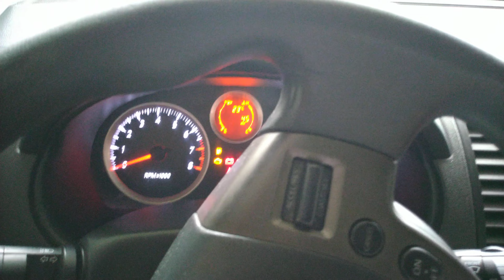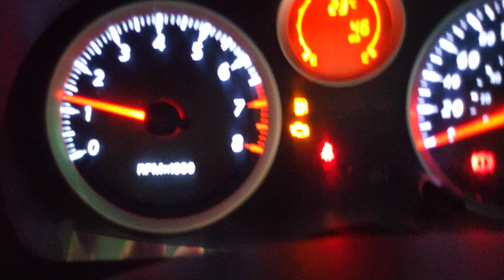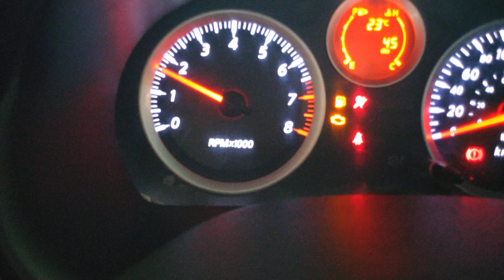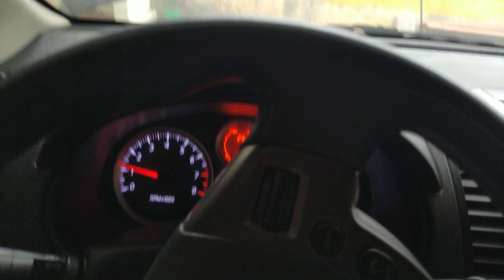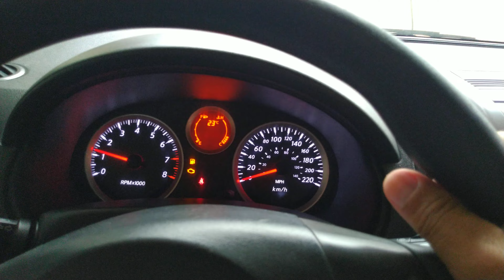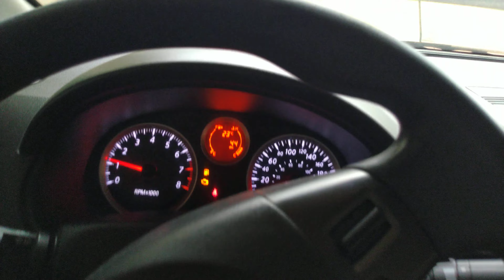Trocando a mangueira do TBI e filtro de ar do Sentra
Neste video eu mostro como estava o estado mangueira do filtro de ar e TBI do sentra 2012 e como a gente sabe que existe mecanico e Zé ruela que se diz que é mecanico que quando mexem no carro parecem um ZÉ RUÉLA, tira as peças e na hora de montarem acaba não colocando todas a peças ou danificando ou fazendo um serviço de porco eu mesmo resolvi trocar a mangueira para que pelo menos se não der certo não me sentirei enganado nem frustado.
Não sei se vocês notaram mas a mangueira estava toda rasgada isso porque eu já havia retirado a fita isolante que estava em volta da mangueira para vedar os rasgos um e sem contar que foi quebrado umas partes da mangueira e acabaram colondo com superbonder um verdadeiro serviço de porquinhos, nesse mecanico nunca mais levo.
Resultado:  o carro parou com as falhas que estava e agora só falta colocar combustivel e colocar ele na estrada para dar umas voltas.

Espero que tenham gostado do video, se você já fez alguma vez alguma manutenção do seu carro deixe seus comentários ai e digo se o resultado foi satisfatório.